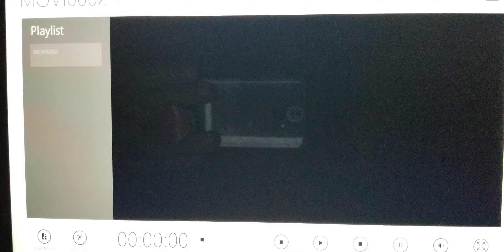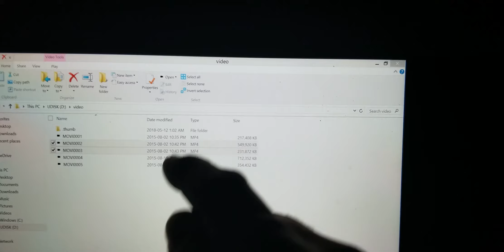Gettin' a Little Weird: DiatoneGT2-150: Bootleggin' Shenanigans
I just dont even know what to say about all that jazz. but here we go any way

What a darn good rip that felt like. I am addicted to FPV in KIN COULEE Specifically. This park is ultimately dynamic and full of obstacles that make for many learning curves to overcome.

I am so lost as to where I need to focus my skill improvement to grow to the next stage other than tuning for smoother movement based on my body's specificity.

That is the drive. overcome that next hurdle and as I do I feel other things a little more fulfilling as well. proof back and forth of connection between family friends work and me...The order of that is always changing but they are all as important as the next.

Thanks for joining me for a fly!

My gear, This flight:

GOGGLES:
Furibee VR01 w/ Triple feed patch by Maarten Baert

FHD CAMERA:
Quelima SQ12

RADIO TRANSMITTER:
FRsky Qx7 Taranis w/Orange Silicone Protector

MINI-QUAD/MULTIROTOR:
Diatone GT2-150 CRUSADER (*No longer available as a BIND & FLY model)but can be built up from the frame

LIPO BATTERY:
Tattu 850mAh 3s 45c w/XT60
(*LINK IS FOR THE BETTER SUGGESTED BATTERY* all I had for the flight was a 3s in the correct size)Tattu 850mAh 14.8V 4S 75C

SHOUT OUTS:

**SKINNY FPV (YouTube) - VINNY J (FPV BROTHER LIKE NO OTHER)**

SYFFE FPV ADVENTURES - SCOTT NILLSON
(Sc!ence B!tch)

KING TUT HUT (YouTube)- WAYNE (1yr Mavic 'Maveric' Vetran on the run and Noob FPVer)

GRANITEMAN~AJ FPV - ARLEN JALBERT (A STONE in Space and soon to be hammer-drill of an FPV pilot)

ZOROEnotfpv (YouTube)-PANOS VASSILIADESNESISOS (The O+her real world spazz)